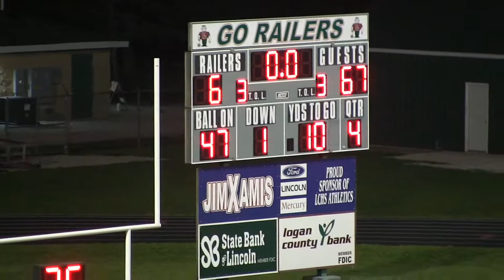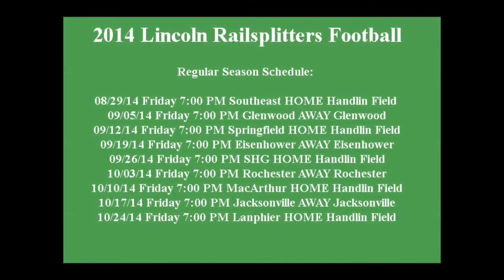Lincoln Railers vs. Sacred Heart Griffin-09-26-14 2nd Half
Lincoln Railer football vs. SHG Cyclones at Handlin Field, Lincoln, IL.  Bob Verderber & Ken Schweitzer with the play-by-play on WLCN 96.3 FM.